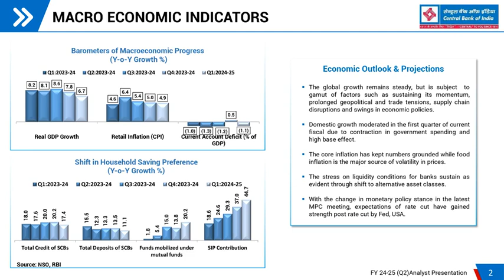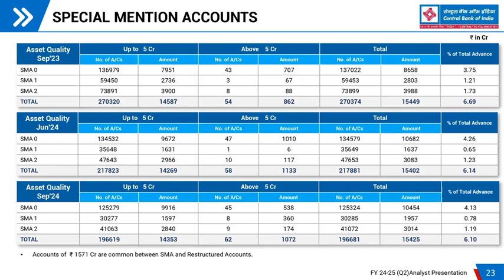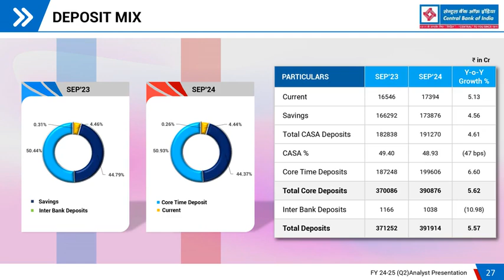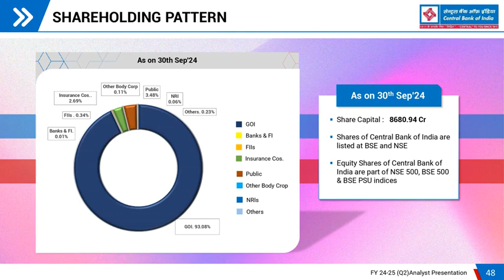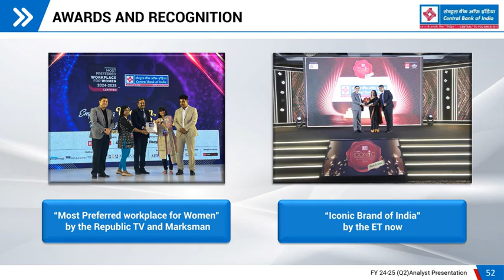CENTRAL BANK OF INDIA Investor Presentation for Q2 FY March 2025